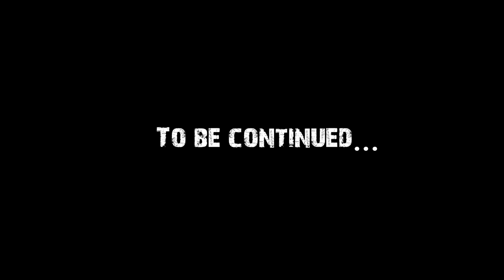Let's play with the herring, Clarence the Mage Part 5: Reloaded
Clarence have journeyd to the dwarven ruins of Mzulf, in search for crysals, mages and awnsers.
But what he finds... doesn't shock him that much, just slightly.